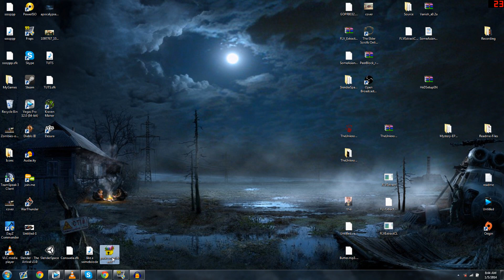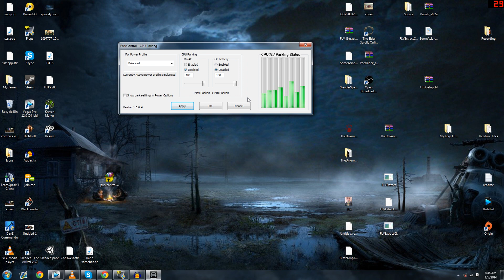How To: Prevent Lag in any Game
Be sure to drop a like really helps out.

Intro: Credit to How To Basic's channel for the intro footage.